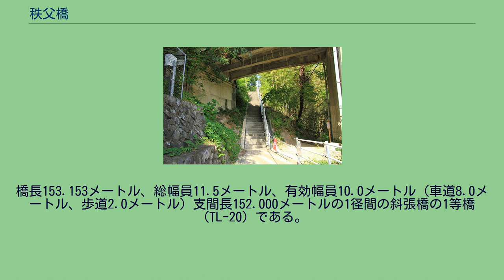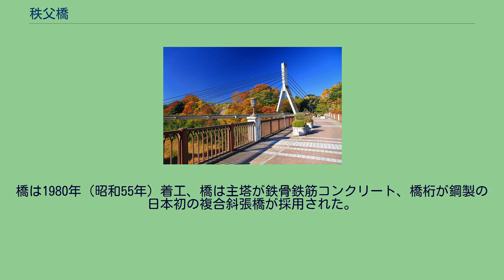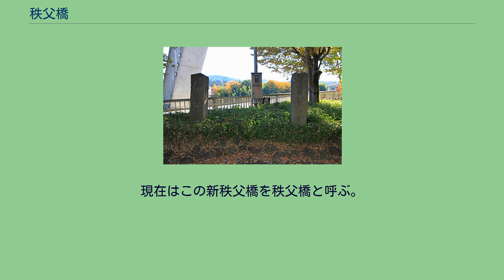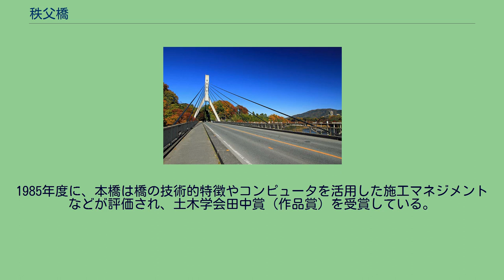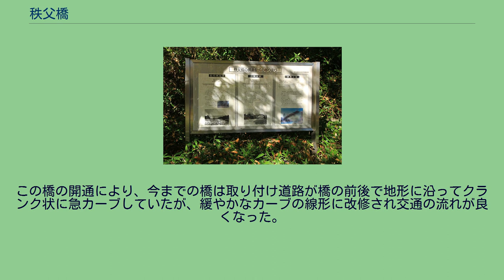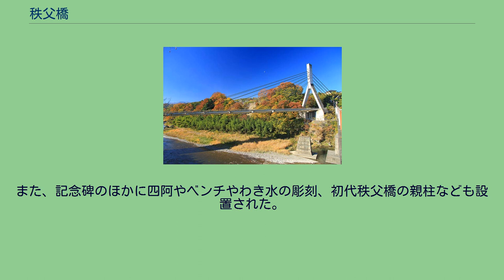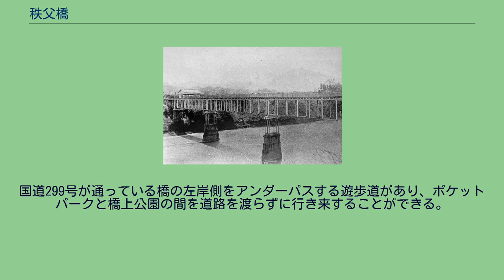秩父橋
秩父橋（ちちぶばし）は、埼玉県秩父市阿保町と同寺尾の間に架かり、荒川を渡る国道299号および埼玉県道44号秩父児玉線の道路橋である。
現在国道299号が通っている橋は、1985年に竣工した3代目で、その下流にある2代目の橋も旧秩父橋として現存している。
秩父地方で最古の歴史を持ち、古くから秩父新道として小鹿野や児玉方面への主要な交通路としての役割を果たしてきた橋である。
1985年架設の本橋は河口から120.6キロメートルの位置に架かる埼玉県では初の斜張橋である。
橋の両側は河岸段丘になっていて右岸側と左岸側の段丘面を直接結んでいる。
橋軸は線形を重視するため旧橋とは異なり、河道に対し約45度の斜橋となっている。
国道の橋であるが管理者は埼玉県である。
国道299号は国道と称しているが直轄国道ではなく補助国道であり、全区間県管理である。
また、埼玉県の第一次特定緊急輸送道路に指定されている。
西武観光バスの小鹿野線（系統番号G）や秩父吉田線（系統番号D）の走行経路に指定されている。
右岸側は「龍石寺」停留所が最寄り。
橋長153.153メートル、総幅員11.5メートル、有効幅員10.0メートル（車道8.0メートル、歩道2.0メートル）支間長152.000メートルの1径間の斜張橋の1等橋（TL-20）である。
高さ40メートルの逆「Y」型の主塔は左岸側に1基あり、そこから右岸に向かって直径7 mmの鋼線を束ねてケーブル保護管（ポリエチレン管、グラウト充填）で被覆された6対のフロントケーブルがファン型で重量約1200トンの鋼床版の箱桁に張られ、その反対側は単ストランドでは当時として世界最大径となる4本のバックステイケーブルで左岸側の段丘崖に打ち込まれたアンカーレッジに固定された非対称な外観を有する。
橋の構造が特殊なため、主塔の側面などよりトランシットを用いるなどして主塔の傾きがないか定期的に点検している。
橋面は車は車道中央を頂点に1.5パーセント、歩道は2パーセントの横断勾配が付けられている。
橋の照明は高欄照明を使用している。
歩道は上流側のみに設置されている。
本橋梁は日本百名橋の1つに埼玉県では唯一選定され、土木学会田中賞を受賞している。
また、特定非営利活動法人シビルまちづくりステーション（旧称ＩＴステーション市民と建設）による「関東地域の橋百選」に選出されている。
他にも埼玉県のぐるっと埼玉サイクルネットワーク構想に基づき策定された「自転車みどころスポットを巡るルート」の「秩父札所34カ所を回るルート」の経路に指定されている。
秩父橋が架けられる以前は「簗場の渡し」（「寺尾の渡し」とも呼ばれる。）と呼ばれた船一艘を有する私設の渡船場が旧橋のやや上流側、現在の新橋の真下辺りに存在していた。
この渡船場がいつから存在していたかは定かではないが、付近に所在する岩之上堂に1742年（寛保2年）の記録が残され、その文書に渡船について記されていることからその頃までには存在していたと考えられる。
渡船の運営は岩之上堂が行ない、渡船料は通常は1人3文、増水時は8文から16文であった。
児玉方面への経路であると共に秩父札所の19番から20番の経路にもなり、巡礼の渡し場としての渡し場の性格も有していた。
冬場の減水期には長さ15間（約27.27メートル）の土橋の仮橋が1818年（文政11年）頃より架けられていた。
この渡船場は秩父橋の開通により廃止された。
木鉄混合プラットトラス橋の初代秩父橋。
秩父新道（現在の埼玉県道44号秩父児玉線に相当）は秩父地方から郡外へ通じる初めての道路として1883年（明治16年）に着工され、1886年（明治19年）4月に竣工している。
秩父橋はその秩父新道の建設の一環として最後に工事が残された区間に架けられたものである。
秩父事件で財政的に緊迫する時世であったが、橋は1885年（明治18年）12月に竣工され、1886年（明治19年）1月16日に橋の開通式および渡り初め式が挙行された。
さらに1886年4月18日には秩父新道の開通式が行われた。
橋の施工は斎藤組が担当した。
架橋に要した費用は3万円であった。
橋の高さは7丈2尺（約21.8メートル）あり、橋長142.12メートル、幅員4.24メートル、最大支間長36.4メートルの圧縮材に木材、引張材に鉄を用いた上路式の5径間木鉄混合プラットトラス橋で、2代目の旧秩父橋の30メートル上流側にあった。
この木鉄...